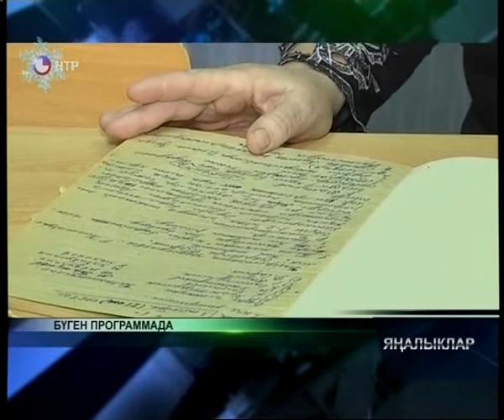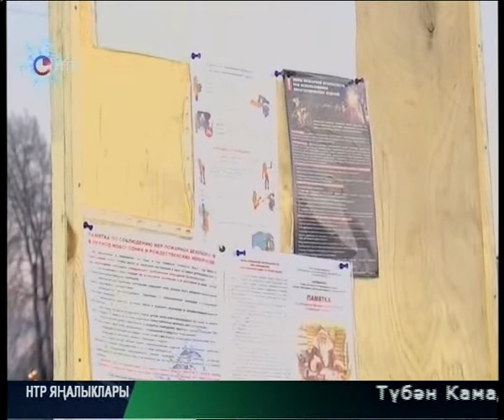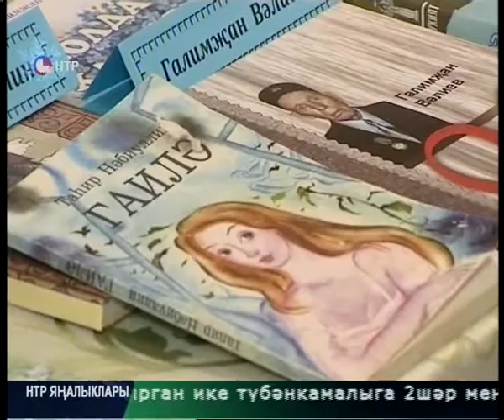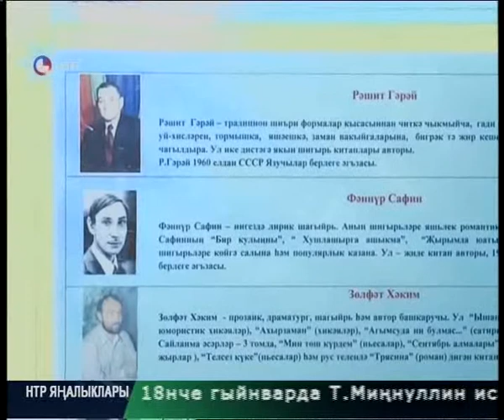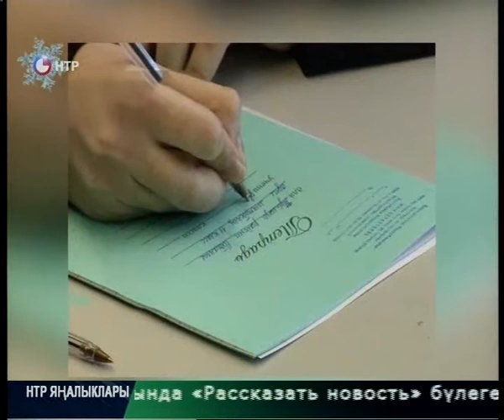Яналыклар. Эфир 11.01.2016